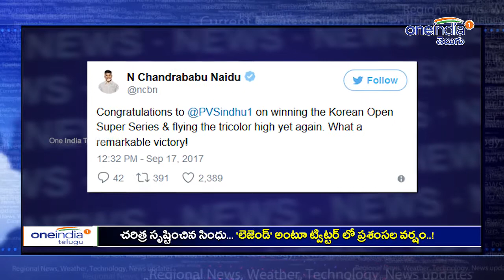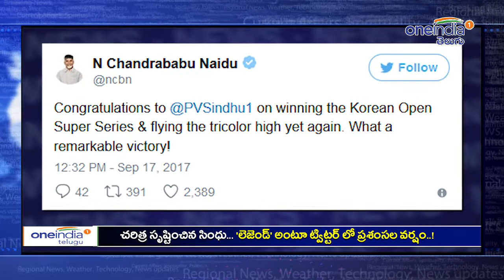Korea Open Super Series : PV Sindhu beats Nozomi Okuhara To Clinch Title | Oneindia Telugu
India’s star shuttler PV Sindhu defeated reigning world champion Nozomi Okuhara of Japan in the women's singles final of the Korea Open Super Series in Seoul on 17 September.
సియోల్‌ వేదికగా జరిగిన కొరియా ఓపెన్ సూపర్ సిరిస్ బ్యాడ్మింటన్ టోర్నీ ఫైనల్‌లో తెలుగుతేజం పీవీ సింధు, జపాన్ క్రీడాకారిణి నజోమీ ఒకుహరాపై ఘన విజయం సాధించింది. ఆదివారం హోరాహోరీగా సాగిన ఫైనల్లో జపాన్‌ క్రీడాకారిణి నొజోమి ఒకుహరపై సింధు 22-20, 11-21, 21-18తో గెలుపొందింది.